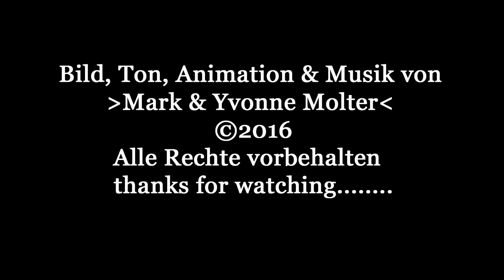Schoko Birnen Kuchen - Backanleitung von HomeBackDE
●Ich zeige euch die Zubereitung von einem Schoko Birnen Kuchen.
►Zutatenliste:
Teig:
- 145g Zartbitter - Kuvertüre
- 130g Margarine
- 255g Mehl
- 1/2 Pck. Backpulver
- 210g Zucker
- 4 Eier
- 130 ml Schlagsahne
Belag:
- 1 Dose Birnenhälften ( 820g )
Deko:
- 100g fertige Kuchenglasur "Schoko"
Der Kuchen wird bei 180°C ungefähr 40 Min. gebacken.
Meine Kamera:
¹- auf Amazon
Verwendung des Content nur nach schriftlicher Genehmigung durch Yvonne Molter!